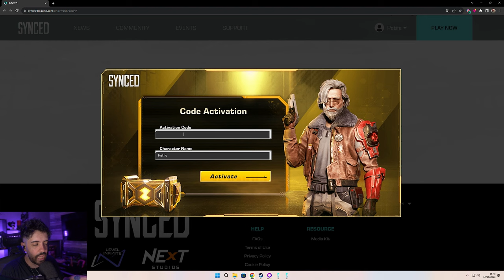SYNCED - JOGO GRÁTIS PVP e PVE de TIRO EM TERCEIRA PESSOA! GUIA BÁSICO de COMO JOGAR SYNCED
NESSE VÍDEO GAMEPLAY DE SYNCED, JOGO GRÁTIS, PVP e PVE JÁ DISPONÍVEL PRA GERAL /O/

- Validade limitada